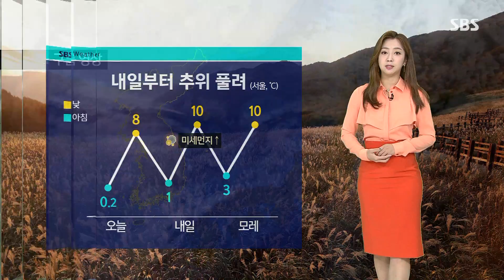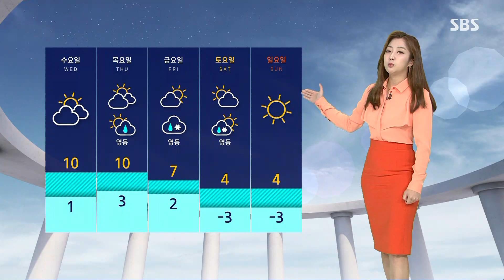[날씨] 찬바람에 체감온도 '뚝'…국외 먼지 몰려온다 / SBS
어제(23일) 보다 덜하기는 하지만 오늘도 초겨울 추위가 이어지고 있습니다.
오늘 아침 기온 서울이 0.2도, 파주가 영하 4.6도, 안동이 영하 2.3도까지 떨어졌는데요, 앞으로 낮 동안에도 기온이 더디게 오르겠습니다.
서울 기온이 8도, 파주가 7도, 안동이 9도에 머물겠고 찬 바람이 불면서 체감온도는 이보다도 낮겠습니다.